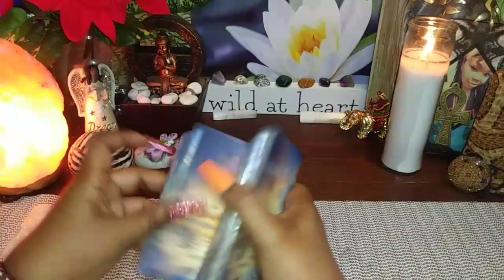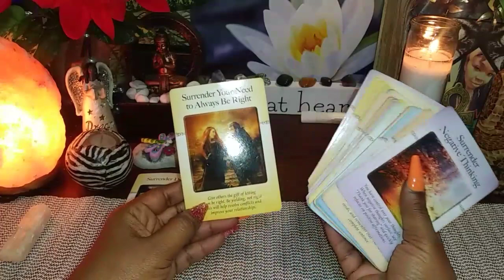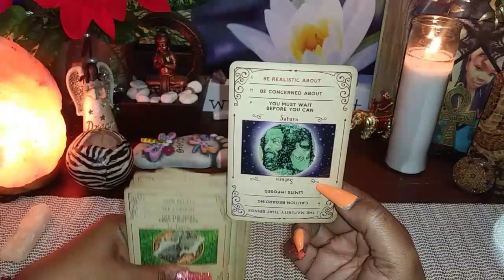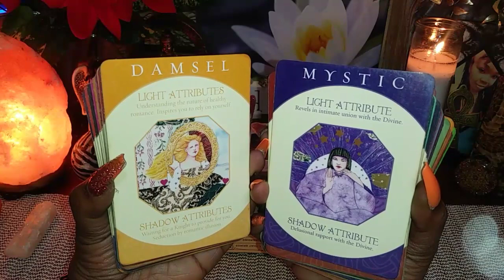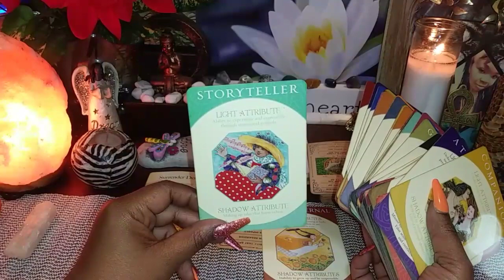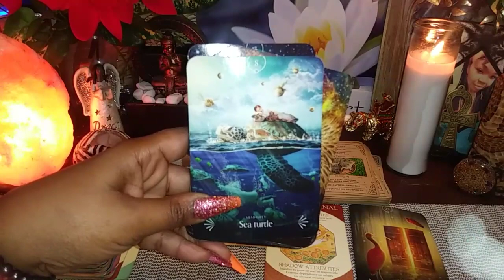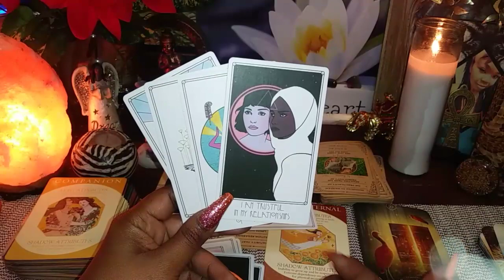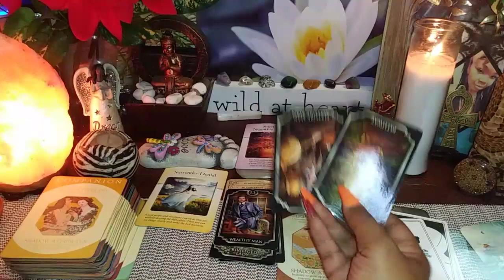♈ Aries they denied you in the past, now all they want is you 💍POWER Couple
Collective reading for Aries

This applies to sun, moon, rising, Jupiter, Mars, Mercury,  Venus & the North Node

  ♈ Aries they denied you in the past, now all they want is you 💍POWER Couple The Empress & Emperor乁( ˙ ω˙乁)

I am not a professional MD or licensed therapist nor do I claim to be.  Use your own decrement when viewing these or any other reading you're responsible for your own life choices in the physical & spiritual.